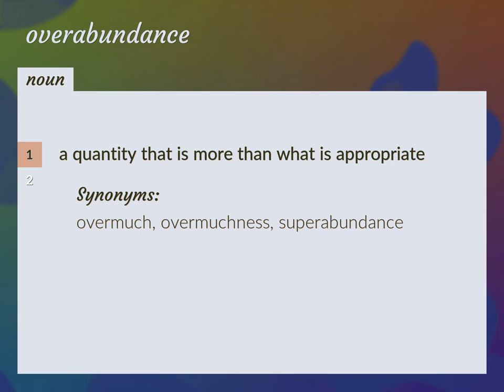Overabundance | meaning of Overabundance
What is OVERABUNDANCE meaning?